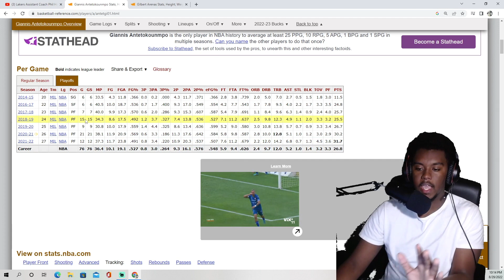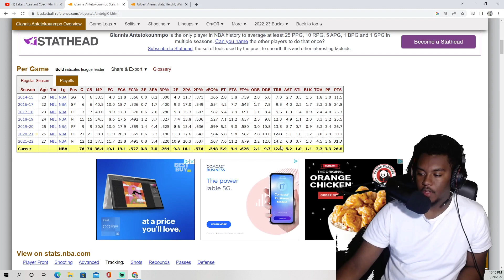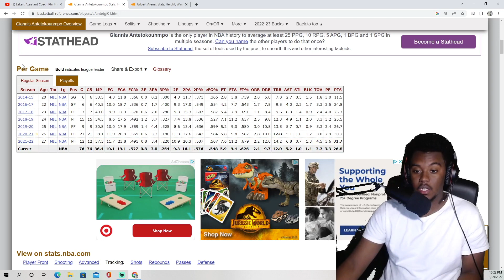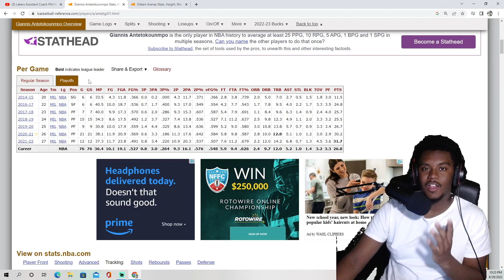Giannis Is Not A Great Basketball Player He Hasn’t Improved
Giannis Is Not A Great Basketball Player He’s Not Skilled Enough

Gilbert Arenas completely slandered Giannis in this video
Instagram is @wxvyjay14

 Pulido Is my Girlfriend ;)

Thumbnail by : @AarickDSN go follow the bro on twitter if you need GFX done
Goal is to Get 100

 nba 2k20 kobe bryant nba 2k20 best build nba 2k20 mycareer